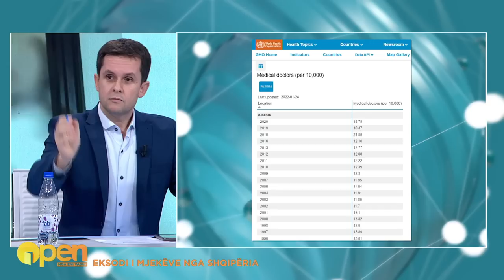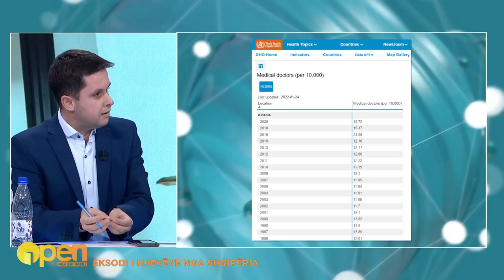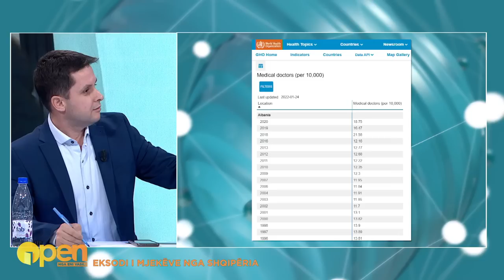Ironia e Alimehmetit: Mbasi të zgjidhim hallin e Gjermanisë merremi me Shqipërinë